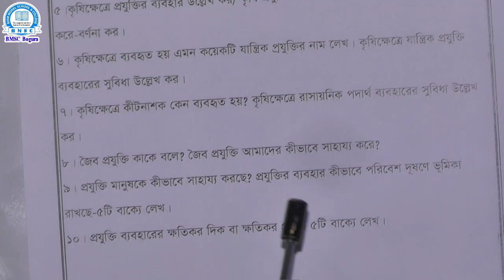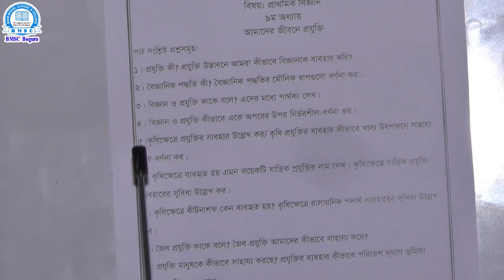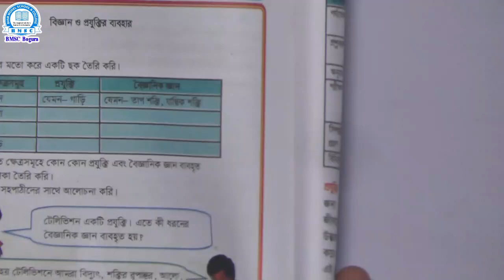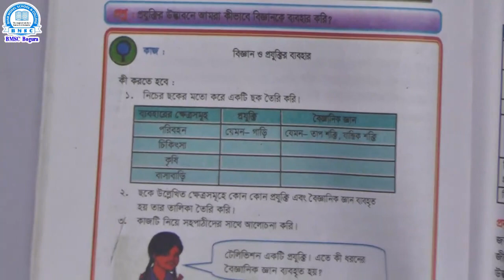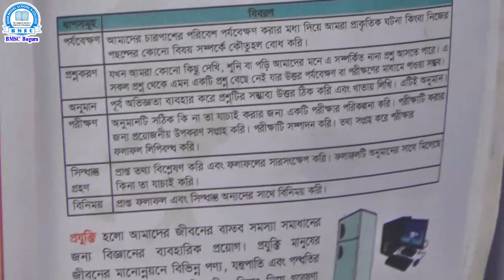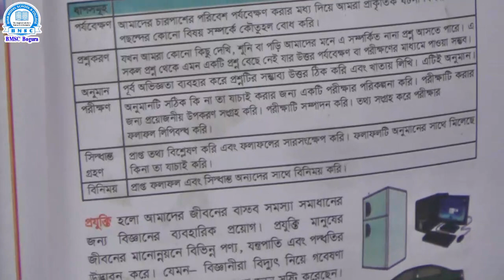পঞ্চম শ্রেণি, বিষয়- প্রাথমিক বিজ্ঞান , অধ্যায়- ৯ (আমাদের জীবনে প্রযুক্তি ), শিক্ষক- মো: শামীম হোসেন